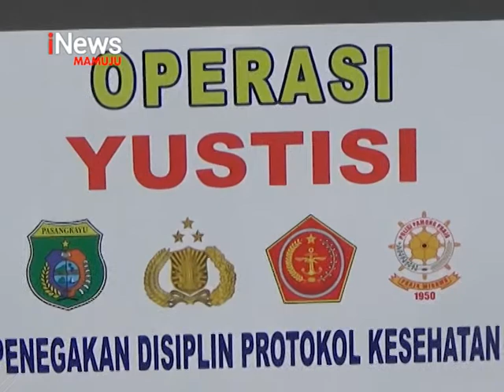Operasi Yustisi Protokol Kesehatan | iNews Sulbar | 25-06-2021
Ratusan warga yang tidak menggunakan masker, terjaring dalam operasi yustisi yang dilakukan petugas gabungan pemkab pasangkayu, TNI dan Polri rabu kemarin. Bahkan, salah satu warga yang terkena razia masker, nekad terlibat adu mulut, lantaran tak terima ditahan oleh petugas.